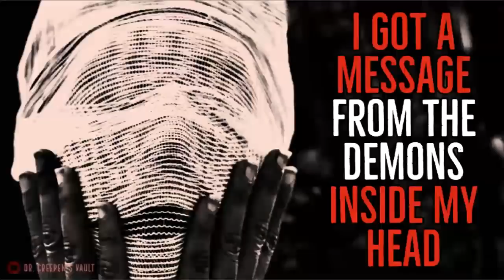''The Demons Inside my Head'' | EPIC EXCLUSIVE CREEPYPASTA (DR CREEPEN’S VAULT 2019)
Today’s phenomenal Lovecraftian tale of terror is ‘The Demons Inside my Head’, an original work by Nightnator, kindly shared directly with me for the express purpose of having me exclusively narrate it here for you all.